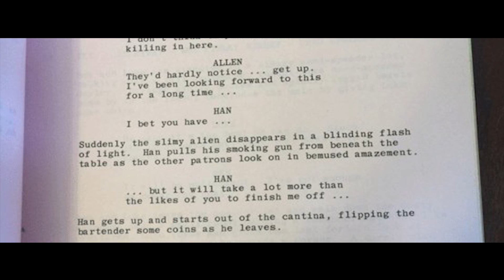Хан Соло - отсылки и пасхалки. Приквел к Оби Вану?